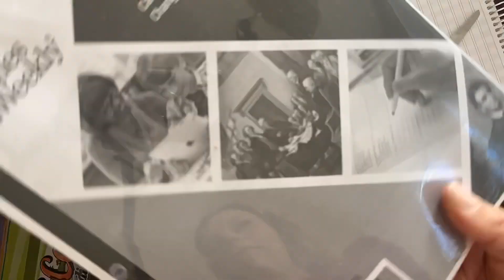Let’s Unbox and Set Up California 4th Grade Studies Weekly!